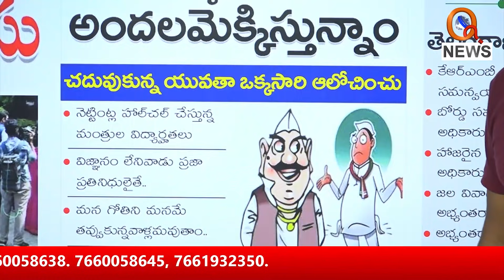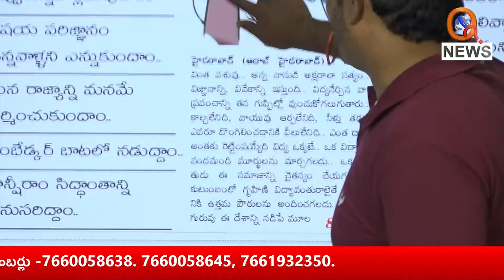మనకు ఈ అంగూటీగాళ్లెందుకు...? ఆలోచించండి...|| TeenmarMallanna || QNews || QNewsHD